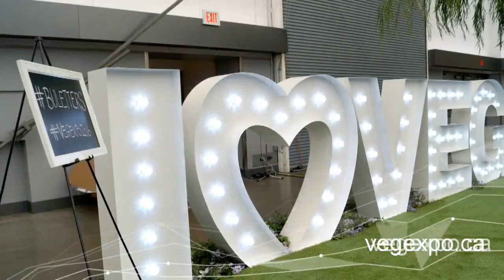Habibis on LifeStyle Channel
About Habibis

Habibi’s Food Company makes (all natural, no preservatives and no chemicals) Mediterranean food and dips. Our product line includes multi-flavored hummus dips, tsatziki, and baba ganoush. We take pride in our products being the most authentic and the best tasting on the market.

All of our current product line is of the finest quality, prepared from 100% natural ingredients and additive-free. Customer satisfaction with our products and our service has led to the success of our business and this success is our motivation for continued improvements.

The new Habibi’s Food Company is committed to providing our customers with a high level service and the freshest quality ingredients.